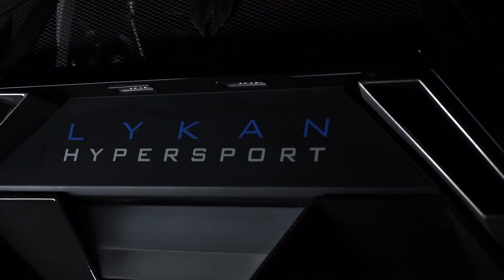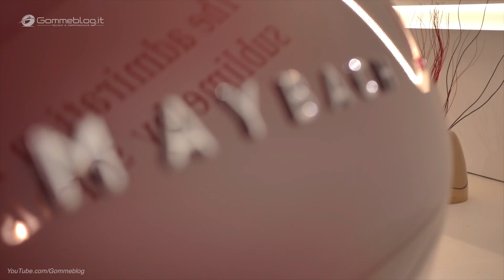Top 10 Most Expensive Cars in the world!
The most expensive cars in the world are more than just price tags; they’re inventions, meticulously manufactured they’re awe-inspiring. Also? They can be fun. The cars are not only extremely luxurious but astronomically expensive. So buckle up and get ready for feeling of opulence because the following cars aren't priced at a thousand but a million dollars.

LAMBORGHINI SIAN:
This wild-looking Lambo is the brand’s first production electrified version of car. There are just 63 units of car available each with price of $3.6 million.

PAGANI HUAYRA IMOLA:
This car has a price of $5.4 million. This car is named after Huayra-tata, a Quechua wind god.

 W Motors Lykan Hypersport:
$3.4 million dollars. With a hand-crafted carbon fiber body, the Lykan Hypersport has a timeless look and angular styling.

LAMBORGHINI VENENO ROADSTER:
The new Lamborghini veneno is a MASTERPIECE OF POWER AND LIGHTNESS INSPIRED BY AERONAUTICS. The Lamborghini Veneno Roadster is worth a whopping $8.3 million dollars and takes the aerodynamic efficiency of a racing prototype onto everyday roads.

AT NUMBER 6 we have KOENIGSEGG CCXR TREVITA:
Car is manufactured by Swedish automotive manufacturer Koenigsegg Automotive AB and has price of $4.8 million.

MERCEDES-MAYBACH EXELERO:
Next on our list of expensive cars is MERCEDES-MAYBACH EXELERO which is worth 8 million dollars.

 BUGATTI DIVO:
This car is available at a price of $5.8 million. With the eight-liter quad-turbo W16 engine, it has top speed of 236 mph and 0-62 mph in 2.4 seconds. It has 1500 horse power and only eight of these cars are available on earth.

Rolls Royce Sweptail is one of the most expensive cars in the world with price of $13 million.  The owner’s identity is kept private and you can never know, who the real owner of the car is.

PAGANI ZONDA HP BARCHETTA:
The founder of Italian sports car company Horacio Pagani, recently debuted the Pagani Zonda HP Barchetta. The Pagani Zonda is a car which is known to be epic and historic in the world of supercars. Pagani Zonda Hp Barchetta has the price of $17.5 million with a unique design of its own.

BUGATTI LA VOITURE NOIRE:
The Bugatti La Voiture Noire which is the most luxurious car worth $18.68 million. With its extended front end and the distinctive BUGATTI Signature line, “La Voiture Noire” creates an elongated impression.